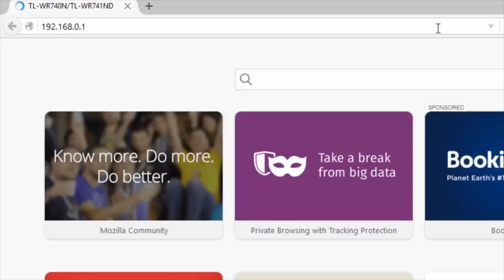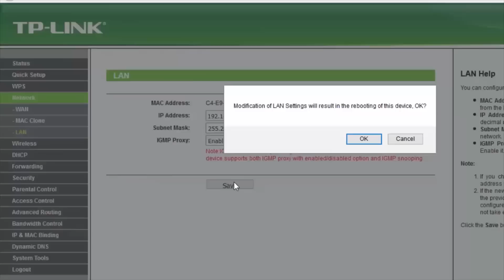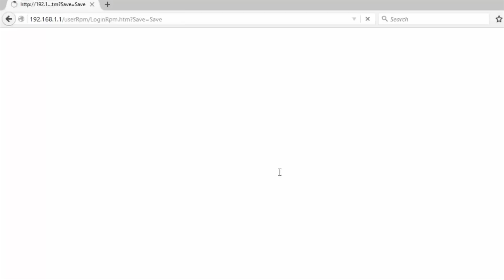How to connect two routers in one network | With LAN Cable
In this video i will show How to connect two routers in one network